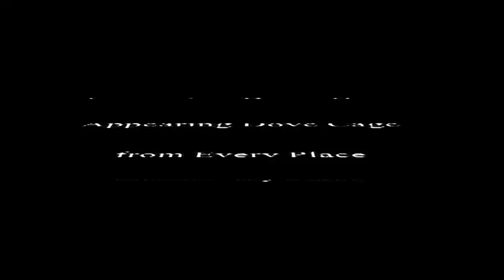Appearing Dove Cage from Every Place (Tora Magic)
Item ID: T 1084

 Produced and Designed by Tora Magic Company

You can appear a Dove Cage from every place .
This Cage is including a latex rubber dove.
It can appear easily from Book, Magazine, Paper bag, Box, Coat, Silk and every place that you like.
The cage can be folded easily and it look likes a small book.
This beatiful cage is wooden and made by hand craft.
Dimensions of cage is: 17 x 16 x 15 cm.